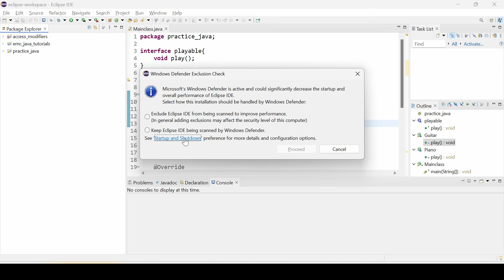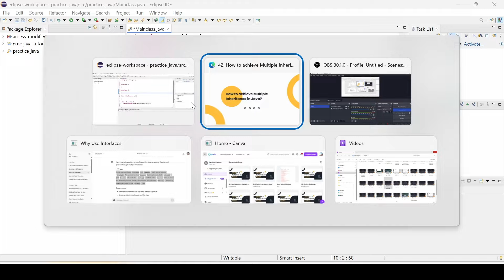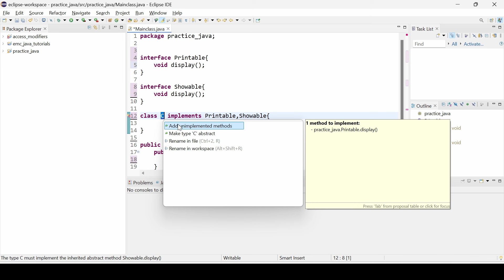#42 Multiple Inheritance in Java | In Tamil | Java Tutorial Series | Error Makes Clever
In our previous video, we introduced the concept of multiple inheritance in Java. In this follow-up, we are going to discover how to effectively achieve multiple inheritance in Java, addressing common challenges and offering practical solutions.

Here’s what you’ll discover in this video to achieve multiple inheritance you'll learn techniques and approaches to simulate multiple inheritance in Java using interfaces and abstract classes.

Watch as we tackle a specific problem related to implementing multiple inheritance and provide a clear, step-by-step solution.

Now, we’ve set a task to help you practice what you’ve learned.

Join us to improve your understanding of multiple inheritance in Java and see how these concepts can be applied in real-world scenarios.